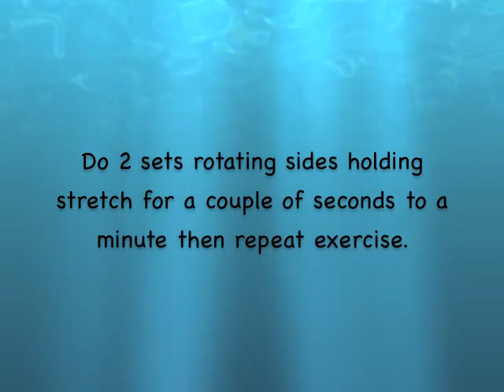Hip opening stretching exercises #1 of 2